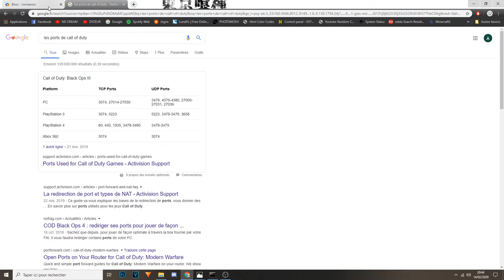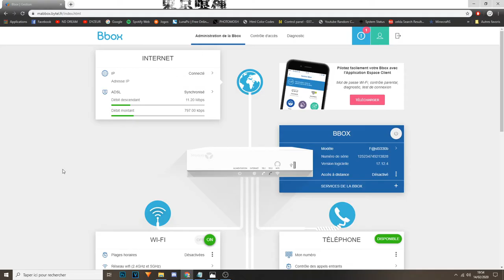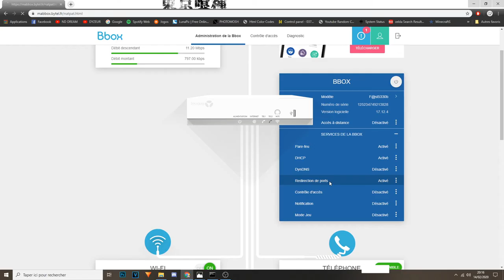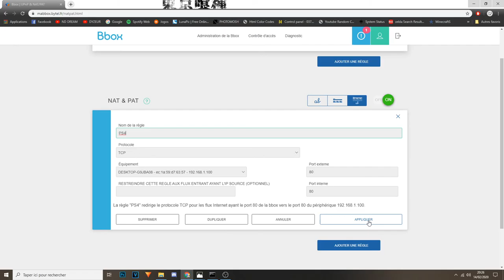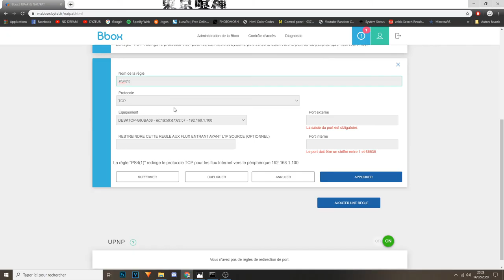TUTO FR - COMMENT OUVRIR SES PORTS BOUYGUES 2020 ! [PS4/XBOX ONE/PC]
Salut les potes, vous allez bien moi ça va ?!

Pour me suivre et suivre l'actualité de la chaîne/

Si cette vidéo vous a plu, je compte sur vous pour :
Liker ♥
Partager ♥

 ►Aide moi à atteindre les 600 abonnés